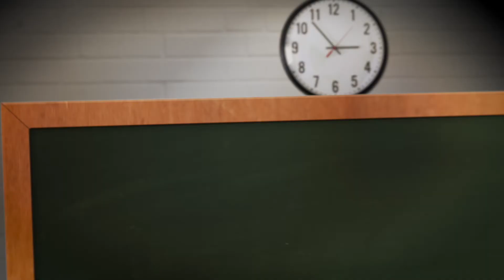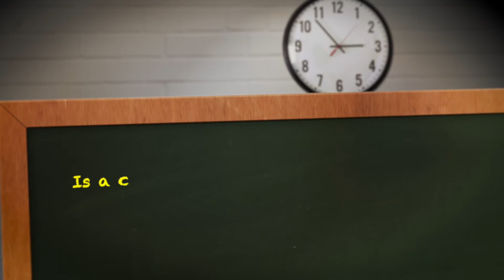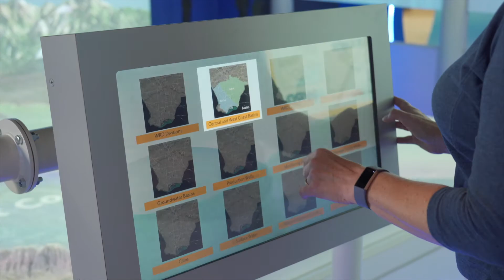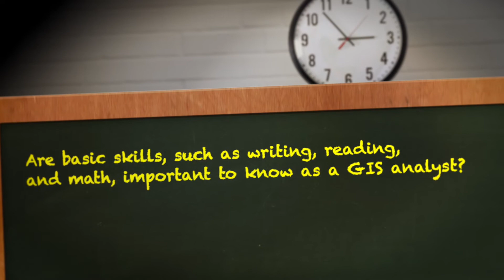WRD- Water Industry Careers GIS Analyst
Josi Jenneskens, GIS Analyst